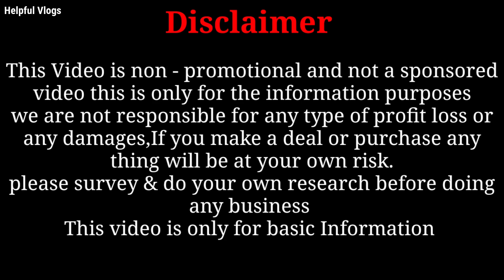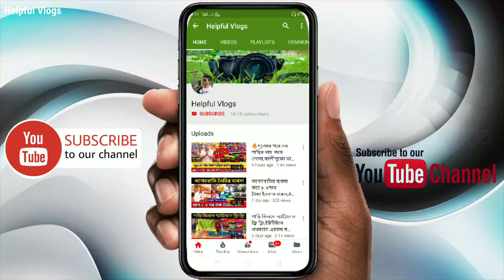নদিয়ার কুর্তি ও নাইটির বৃহত্তম কারখানা।এই সন্ধান ইউটিউবে প্রথমবার।Biswas Tent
Address : Ar Para Bazaar Gobindapour

Helpful Vlogs Facebook🇮🇳
Our Fb Page Link ,Please Like 👇

Name : Soumen
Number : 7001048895